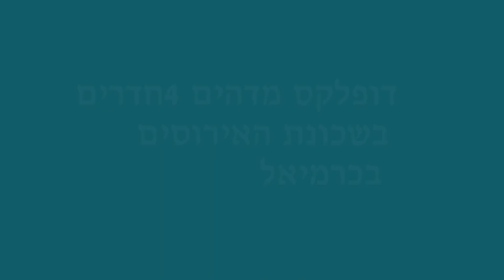דופלקס 4 חדרים -למכירה בכרמיאל-מרתה בלו אל הנכס 0526074440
ברחוב אשחר שבשכונת האירוסים בכרמיאל, דירת דופלקס 4 חדרים משופצת ויפיפייה. קומה ראשונה, עם מרפסת 20מ"ר, גינה בטאבו 25 מ"ר, מחסן בנוי . בקרבת קניון לב כרמיאל, בית ספר האיריסים, העירייה, המדרחוב, תחבורה ציבורית.